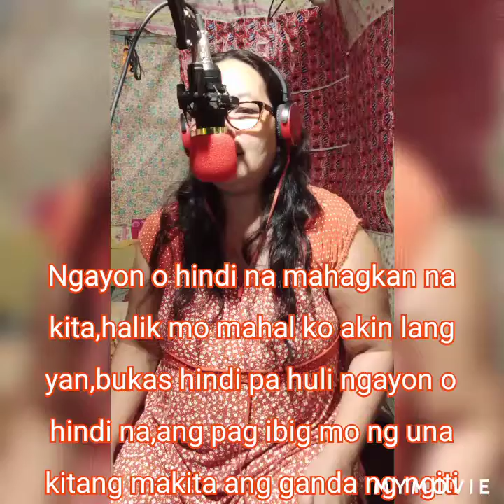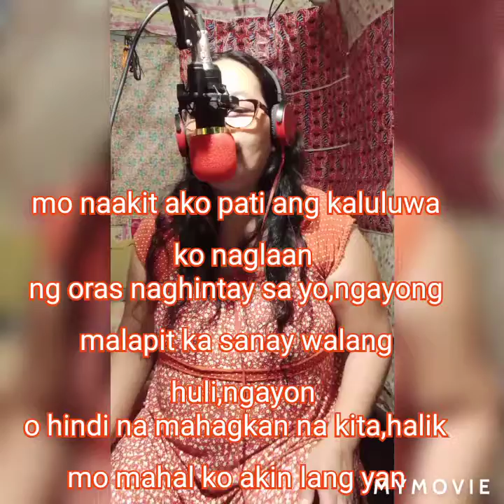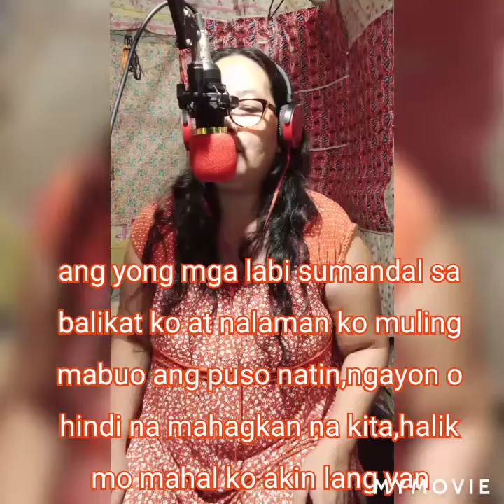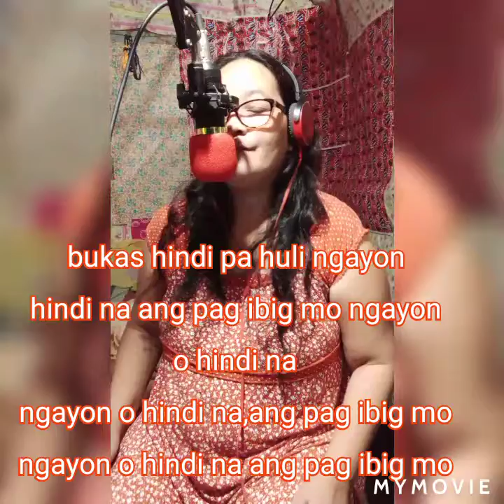NGAYON O HINDI NA